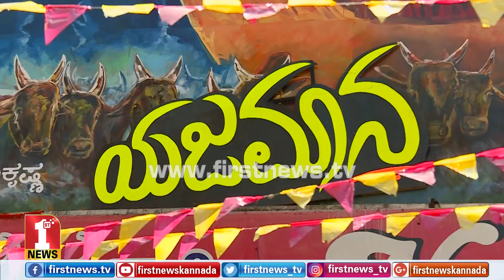‘ಏಯ್​ ಕ್ಯಾಡ್ಬರೀಸ್​... D-ಬಾಸ್​ ಬರ್ತಿದ್ದಾರೆ’ | Yajamana Release preparations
FirstNews Kannada Karnataka's youngest and liveliest news channel